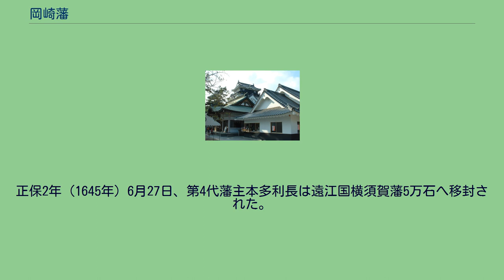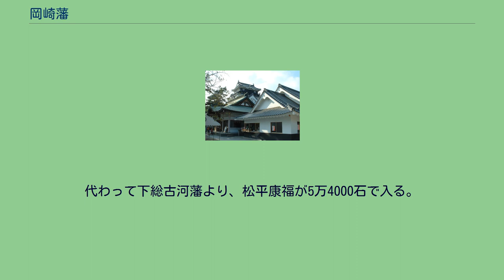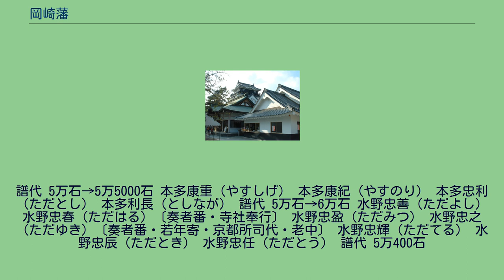岡崎藩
岡崎城 岡崎藩（おかざきはん）は、三河国（現在の愛知県東部）を領有した藩。
藩庁は岡崎城に置かれた。
岡崎城は徳川家康生誕の地であり、三河における徳川氏の最重要拠点であった。
小田原征伐後、家康が関八州に移封されると、豊臣氏の家臣田中吉政が10万石で入った。
慶長5年（1600年）の関ヶ原の戦いで吉政は東軍に与して武功を挙げたことから、筑後国柳河藩32万5000石へ加増移封された。
慶長6年（1602年）2月に徳川氏譜代の重臣本多康重（本多彦次郎家）が上野国白井藩より5万石で入った。
これが、岡崎藩の立藩である。
康重は家康の信任が厚く、3万石加増の5万石で藩主となっている。
慶長9年（1604年）に検地を実施し、東海道の整備、城下町の建設などに尽力したが、岡崎は立地条件が悪く、「岡崎の27まがり」と呼ばれて細長い城下町になったという。
第3代藩主本多忠利時代の寛永11年（1634年）、5000石の加増を受ける。
正保2年（1645年）6月27日、第4代藩主本多利長は遠江国横須賀藩5万石へ移封された。
その直後の7月14日に三河吉田藩から水野忠善が5万石で入った。
忠善は新田5000石を弟の水野忠久に分与している。
藩政では慶安2年（1649年）の検地をはじめ、新田開発、支配機構の整備などが行なわれた。
しかし第2代藩主水野忠春が奏者番・寺社奉行に任じられ、第4代藩主水野忠之は老中として享保の改革に参与した。
このように歴代藩主が幕閣に入ったことから出費が激しく、さらに領内での天災も相次ぎ、藩財政は悪化した。
このため、第6代藩主水野忠辰は財政再建を目指して保守的な家老を隠居させ、藩政改革を行なうが、保守派家老の妨害にあって改革は失敗し、失意に落ちた忠辰は保守派家老によって押込められ、隠居させられる。
第7代藩主水野忠任は、宝暦12年（1762年）9月30日に肥前国唐津藩6万石へ移封された（ただし、父祖伝来300年に及ぶ三河を去ること、唐津は年貢が低い事、唐津では老中などに就任が困難な事により栄転ではない）。
代わって下総古河藩より、松平康福が5万4000石で入る。
康福は幕閣として幕政に参与していたことから、藩政の治績はほとんどない。
明和6年（1769年）11月18日、石見国浜田藩へ移封された。
それと入れ替わる形で本多忠粛（本多平八郎家）が5万石で入る。
こうして藩主家は定着した。
本多平八郎家の統治時代は、藩財政難に悩まされた時代である。
本多平八郎家は本多忠勝以来の名門であったが、相次ぐ移封と石高に較べての家臣の多さから財政は窮乏していた。
第2代藩主本多忠典は中根忠容を家老に登用し、さらに服部平兵衛も登用して財政再建を目指した。
さらに江戸商人三谷喜三郎の協力を得て緊縮財政政策を実施し、財政改革は一時的な成功を収めた。
また、矢作川沿いの農村で綿作が盛んに行なわれ、三河木綿が生産されるようになった。
しかし天保期には飢饉が続いて一揆も起こり、財政窮乏が再びひどくなった。
第5代藩主本多忠民は再び財政改革を行ない、農村有力者と協力して再建に当たった。
一方で忠民は京都所司代・老中として幕末の幕政に参与し、公武合体に尽力した。
しかしこのため、藩内では佐幕派と尊王派で争い、脱藩者も出る騒動が起こった。
第6代藩主本多忠直時代の明治2年（1869年）に版籍奉還が行なわれて岡崎藩知事に任じられ、明治4年（1871年）の廃藩置県で廃藩となった。
岡崎藩の歴代藩主は全て譜代大名であり、徳川氏より信任が厚く、もしくは縁も深い人物が多かった。
譜代 5万石→5万5000石 本多康重（やすしげ） 本多康紀（やすのり） 本多忠利（ただとし） 本多利長（としなが） 譜代 5万石→6万石 水野忠善（ただよし） 水野忠春（ただはる）〔奏者番・寺社奉行〕 水野忠盈（ただみつ） 水野忠之（ただゆき）〔奏者番・若年寄・京都所司代・老中〕 水野忠輝（ただてる） 水野忠辰（ただとき） 水野忠任（ただとう） 譜代 5万400石
松平康福（やすよし）〔奏者番・寺社奉行・大坂城代・西の丸老中・老中〕 譜代 5万石（10万石格） 本多忠粛（ただとし） 本多忠典（ただつね） 本多忠顕（ただあき） 本多忠考（ただなか） 本多忠民（ただもと）〔奏者番・寺社奉行・京都所司代・老中〕 本多忠直（ただなお） ^ 実際、入部後の唐津では増税と新税に反対する百姓一揆が度々起き、死者も出...